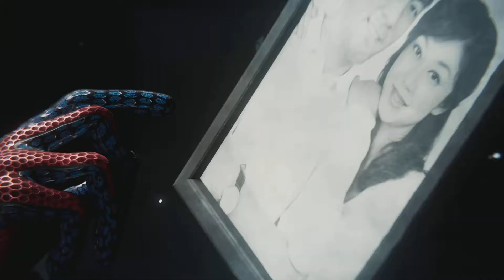Marvel's Spider-Man: Spider-Man VS Martin Li - (PS5)